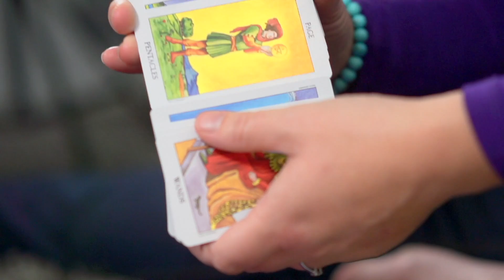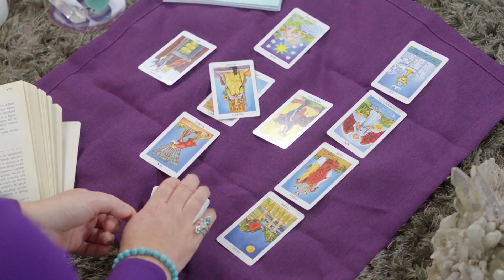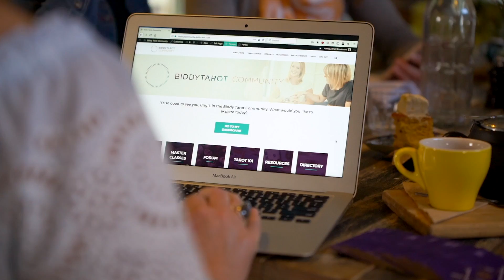Biddy Tarot Master The Tarot Card Meanings Online Course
In the Master the Tarot Card Meanings online program, I’ll show you how to build a unique personal connection with the Tarot, using simple yet powerful techniques for interpreting the cards.

I’ll teach you the ‘must know’ systems that sit behind the Tarot cards that make learning Tarot super simple.

And together, we’ll walk through the 78 Tarot cards so you can master each and every one of them, once and for all!

I’ll also let you in on a few ‘insider secrets’ from my 20 years’ experience as a professional Tarot reader

⬇️ If you want to LEARN TO READ TAROT INTUITIVELY, check out these FREE resources… ⬇️

** Access my FREE TRAINING – How to Read Any Tarot Card Intuitively **

** Become a BETTER TAROT READER with our Biddy Tarot Courses & Certification Program **

At Biddy Tarot, we're on a mission to help bring the wisdom of Tarot to millions of seekers around the world. We believe Tarot is a modern, intuitive tool for purpose-driven people who are ready to live life at their fullest potential – no crystal balls or crushed velvet required. We've trained over 10,000 Tarot readers and reach over 15 million people every year through our online Tarot card meanings and resources. Founder, Brigit Esselmont, has been featured in Huffington Post, Mind Body Green, Refinery29, and Body+Soul.